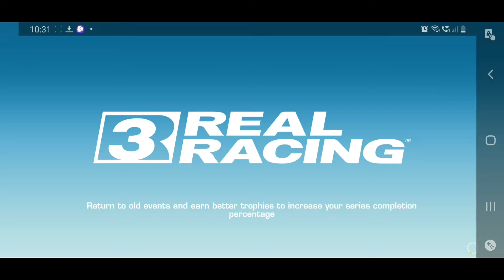Real racing 3